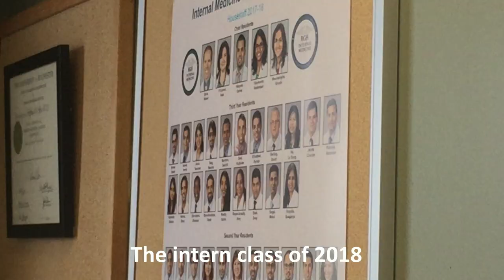Shake it off- Rochester General Hospital (RGH) - Residency Graduation Parody Video 2018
Rochester General Hospital Internal Medicine Program